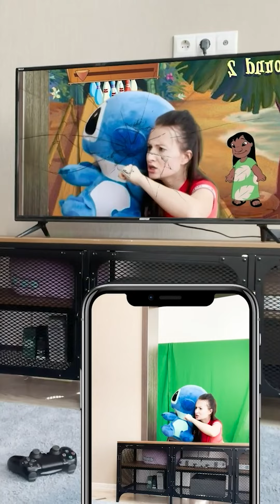TIKTOK SHORTS MAGIC PRANK VIDEO MASHUP | Compilation